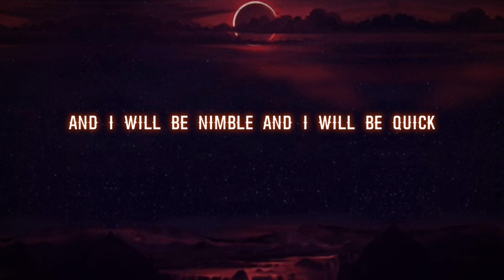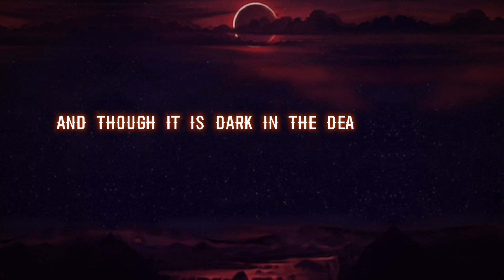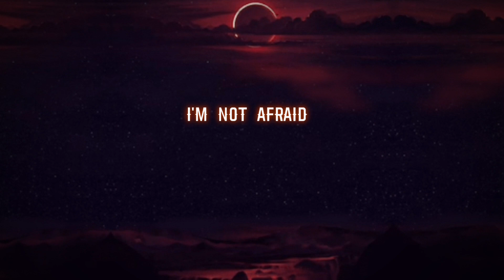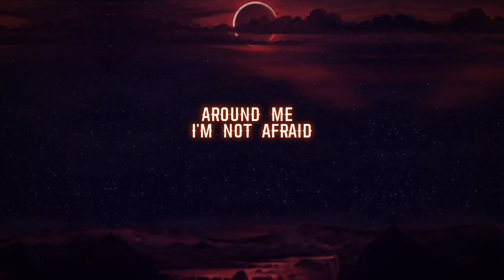I’m Not Afraid by Tommee Profitt, Wondra • Lyric Video